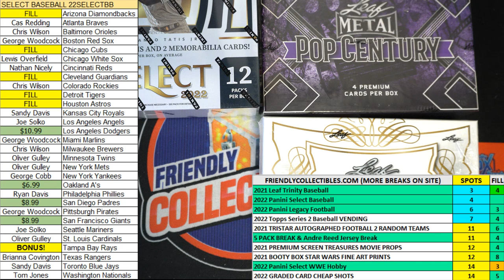2022 Panini Select Baseball Hobby Box FILL A ID 22SELECTBB822